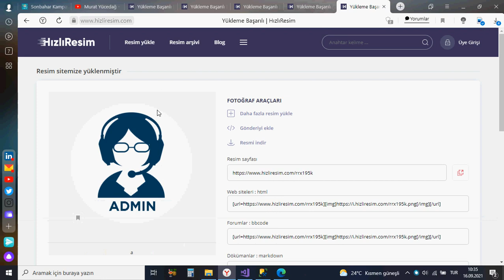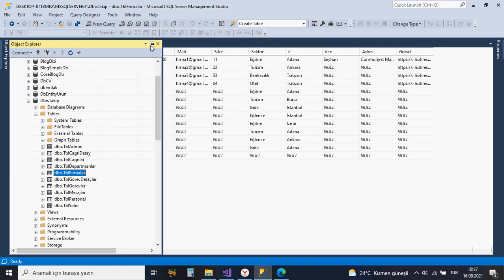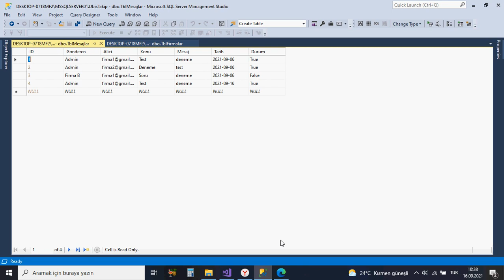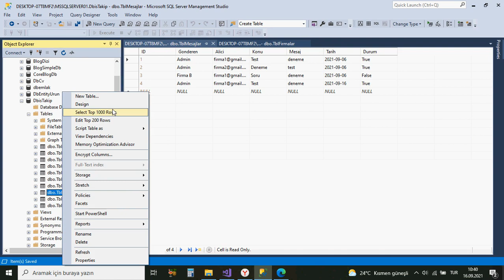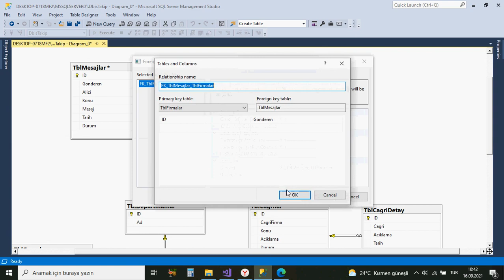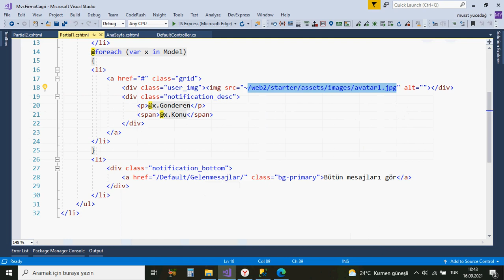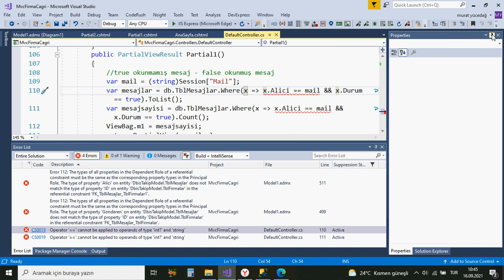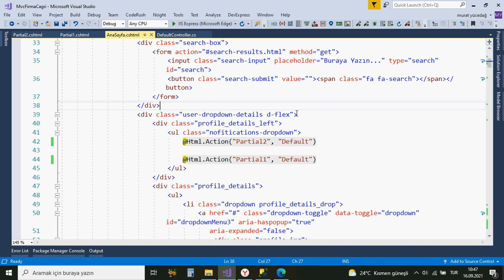#80 C# ile DevExpress'de İş Takip Projesi Mesajlarda Son Revizeler